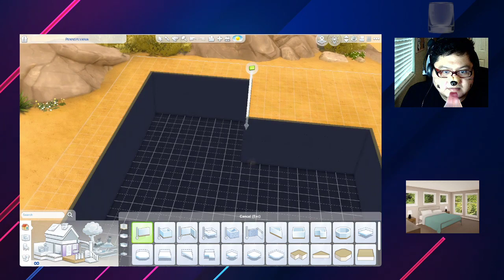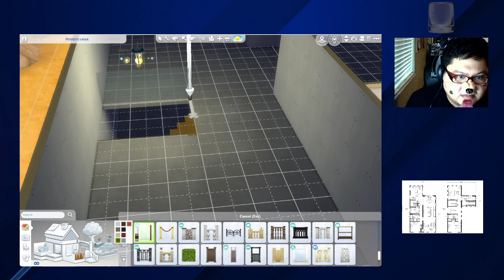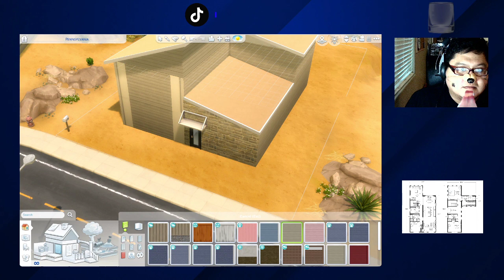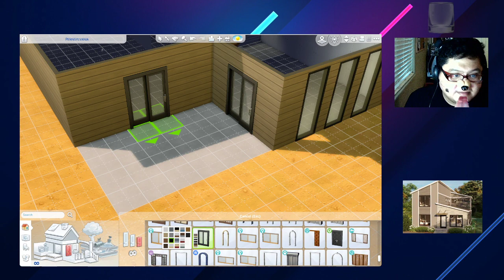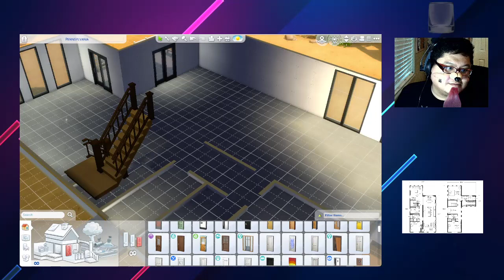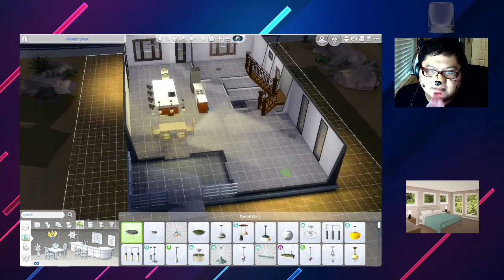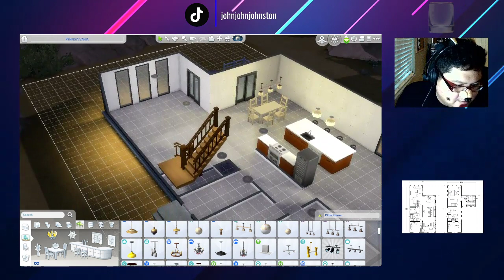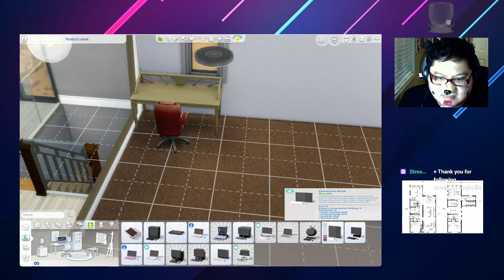50 Homes In 50 States: Pennsylvania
50 in 50 House: Pennsylvania